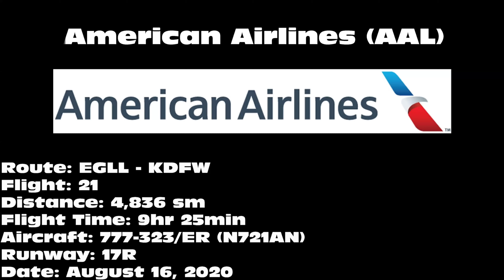American Airlines 777-323/ER [N721AN] -- UHD 4K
American Airlines 777-323/ER landing on 17R at Dallas/Fort Worth International Airport (DFW) on August 16, 2020